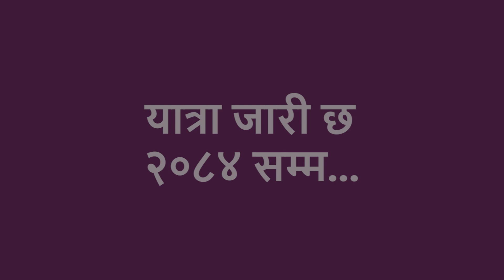Bites from Country-wide Consultancy PART-2 | Anupam Abhiyan | IGFF | Women in Politics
अनुपम अभियानको देशव्यापी परामर्शबाट बाइट्स